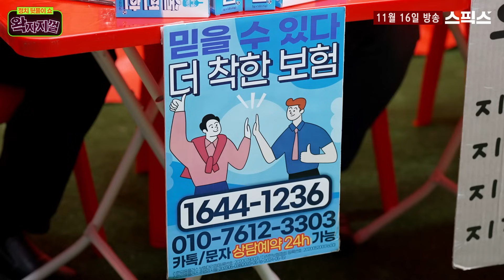[왁자지껄] 한동훈 장관은 부인 진은정을 왜 이 시점에 내세웠을까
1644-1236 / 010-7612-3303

▶🍻이제 숙취는 걱정 말고 숙취해소제 '술편한'🍻
👐12월 5일까지 OPEN 할인 이벤트!! 본품 2개 구매 시 2개 더 증정!👐

[왁자지껄]

■출연 : 전계완 단골/ 김용민 사장/ 장윤미 단골/ 김종욱 단골

♣️ 방송 안내
왁자지껄 라이브 | 매주 화, 목  19시 50분~